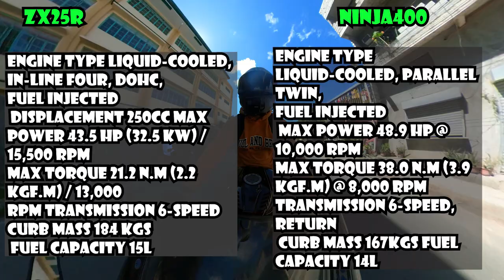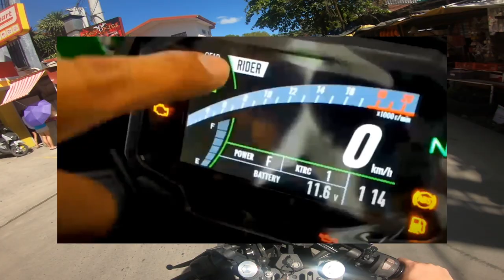Mag UUPGRADE na ko | Ano ba Talaga ang Mas WORTH IT? | KAWASAKI NINJA400 O ZX25R? | MUST WATCH